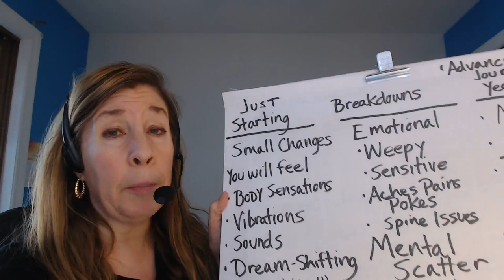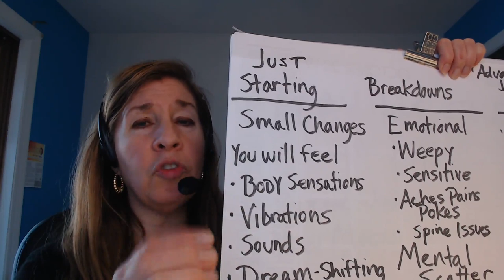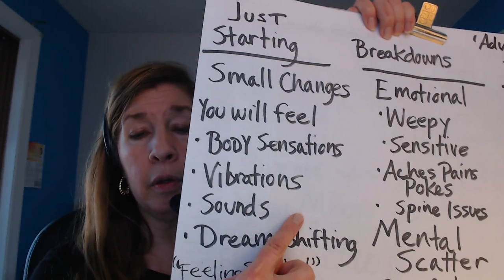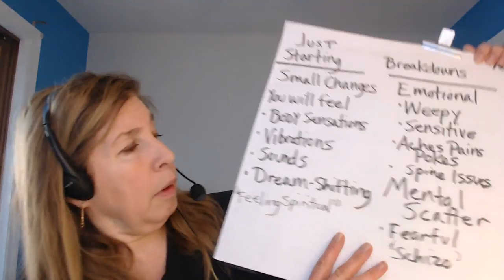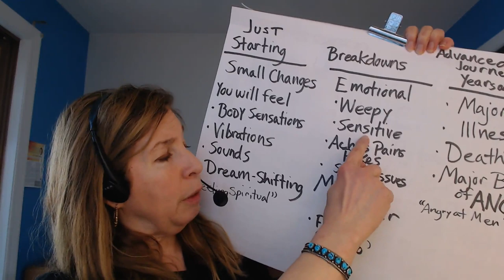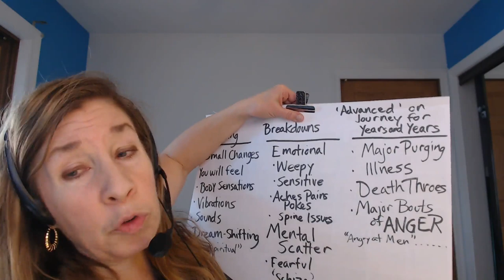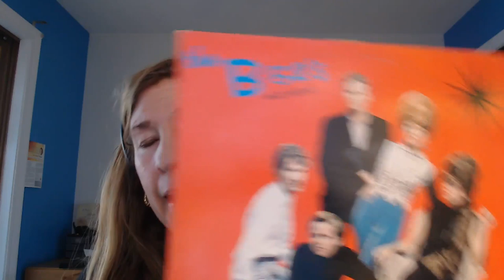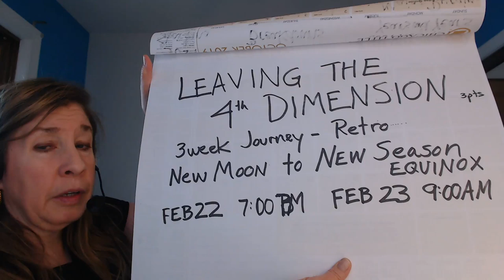Mercury Retrograde New Moon: Small Things Matter!